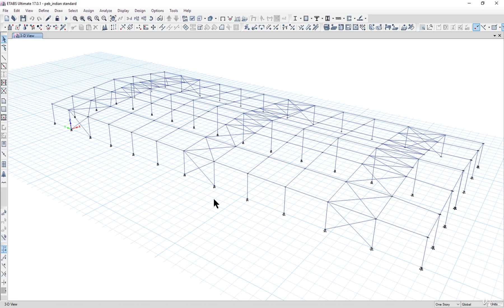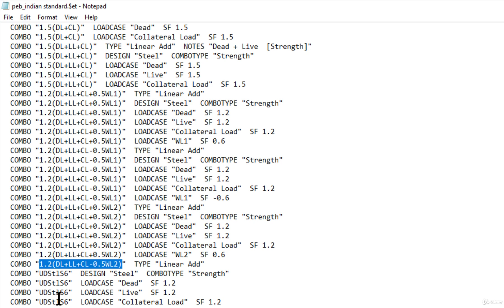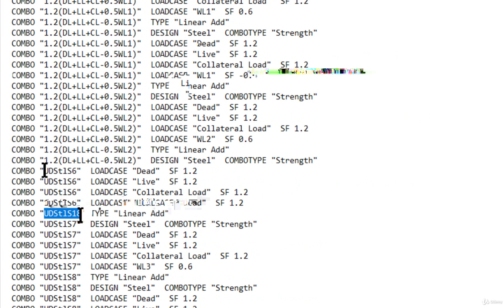Complete course of PEB Structure on Etabs Lecture 10 = How to Apply Load Combination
Pre Engineerd building Structures are steel Sturctures actually. A pre-engineered building (PEB) is designed by a PEB supplier or PEB manufacturer with a single design to be fabricated using various materials and methods to satisfy a wide range of structural and aesthetic design requirements. This is contrasted with a building built to a design that was created specifically for that building. Within some geographic industry sectors pre-engineered buildings are also called pre-engineered metal buildings (PEMB) or, as is becoming increasingly common due to the reduced amount of pre-engineering involved in custom computer-aided designs, simply engineered metal buildings (EMB). I have Shared PEB Wind Load Excel Sheet And PEB AutoCAD Drawingswith links